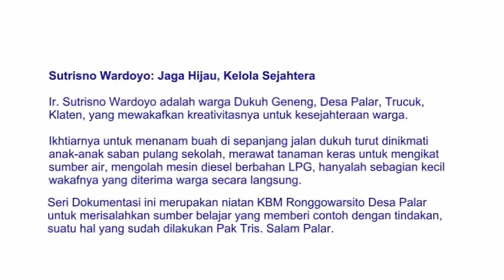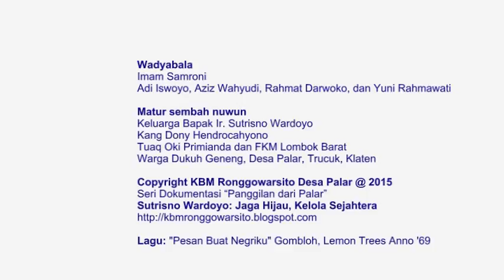Sutrisno Wardoyo, Panggilan dari Palar (1)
Ir. Sutrisno Wardoyo adalah warga Dukuh Geneng, Desa Palar, Trucuk, Klaten, yang mewakafkan kreativitasnya untuk kesejahteraan warga. Ikhtiarnya untuk mengganti pompa diesel berbahan bakar bensin dan minyak tanah dengan LPJ (liquified petroleum gas) pada tahun 2007-an diapresiasi oleh Bapak Tasno Raharjo. Pak Tasno adalah petani yang sudah menggunakan pompa diesel berbahan bakar LPJ. Pilihan menggunakan LPJ berdasarkan hitungan sederhana yang membuatnya lebih berhemat. Sebab 1 ltr. minyak tanah setara 1 jam; 1 ltr. premium setara 50 menit; sedangkan 1 tabung LPG 3,5 kg setara 6 jam mesin diesel beroperasi.

Sila simak kisah-kisah yang menggugah dari Pak Tris yang menunai panggilan Palar dan matur sembah nuwun.

Penyunting: Imam Samroni untuk "Kabar Palar"